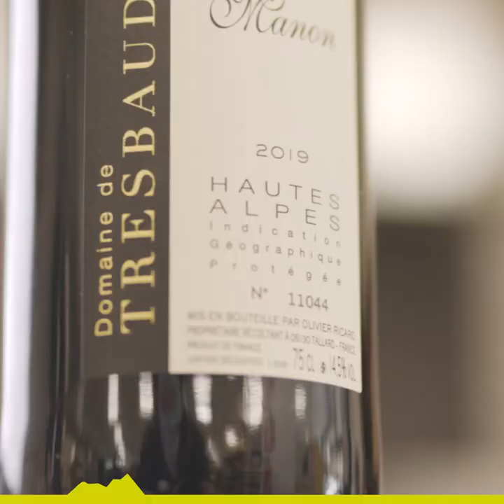Le bon goût de la Montagne | Sherpa Vars - Des secrets à partager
Dans les Hautes-Alpes, vous avez le choix entre vin d'exception, bio ou d'Appellation d'Origine Protégée. Jean-David du Sherpa vous distille ses conseils sur les vins de son département, tendez l'oreille et prenez des notes !